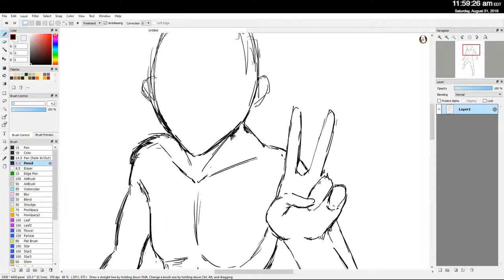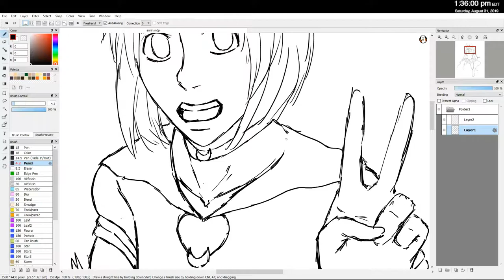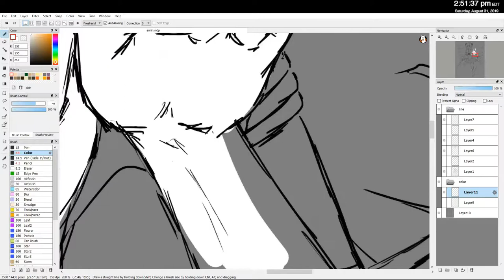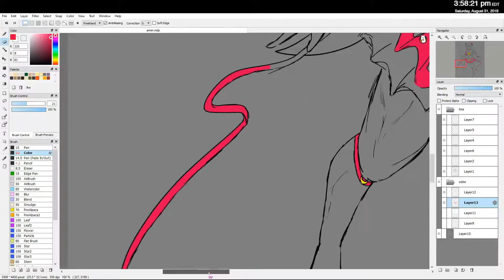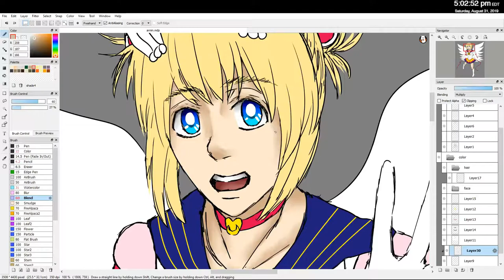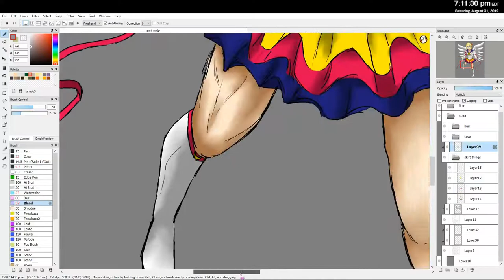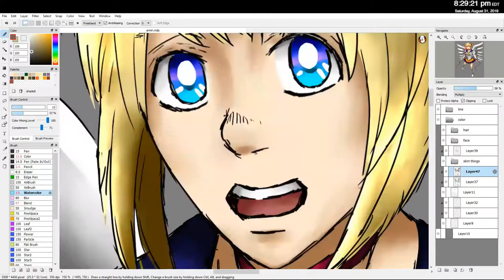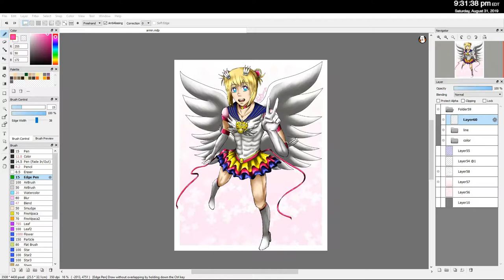Eternal Sailor Armin